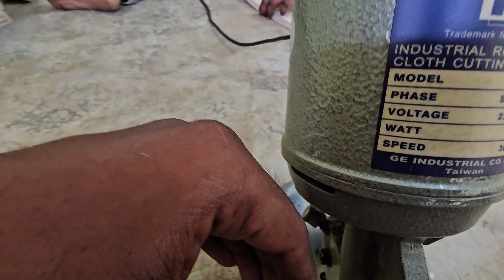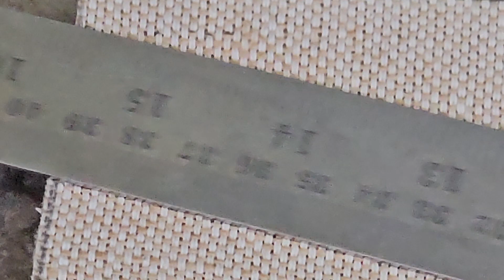Gree Tree 🌳 jute bag 13*12 size bag making |printed models series part 3